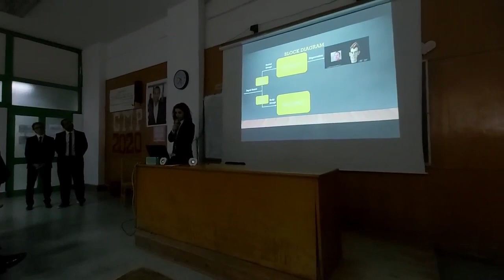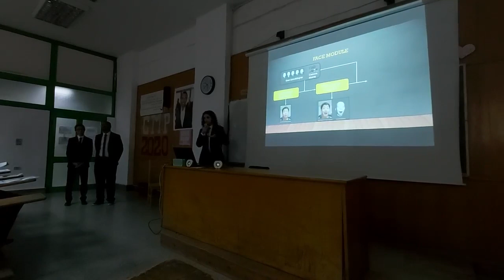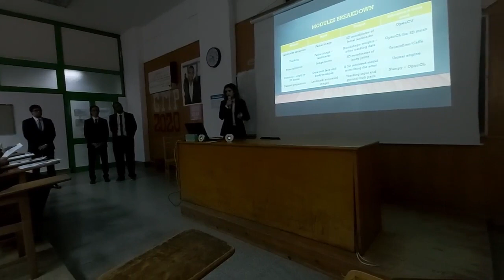NoCap - Graduation Project Idea presentation.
NoCap is a computer vision solution for motion capture.